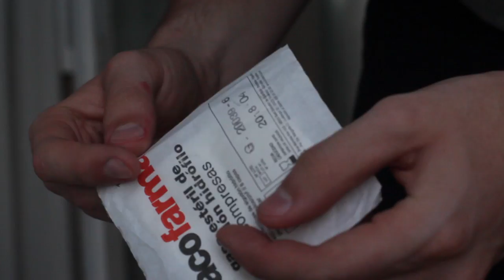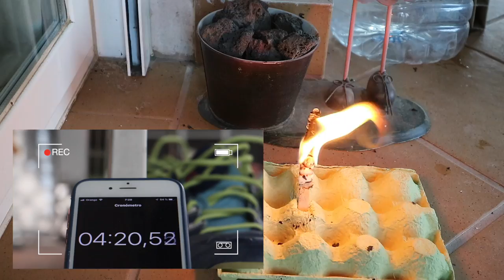Que no te FALTE en tu KIT de SUPERVIVENCIA mini ANTORCHAS Caseras🔥